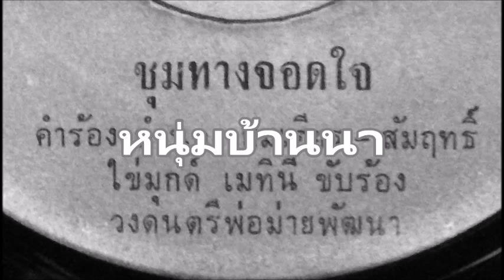ไข่มุกด์ เมทินี - ชุมทางจอดใจ (ผ)